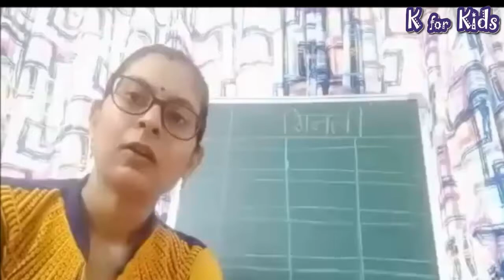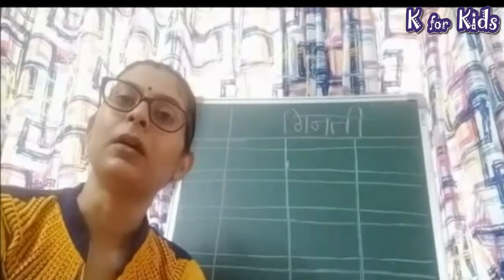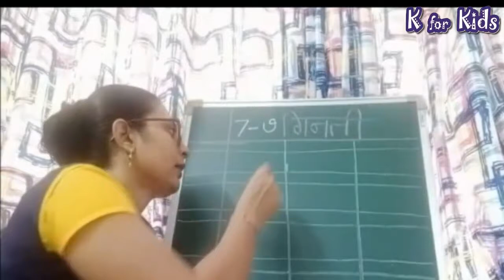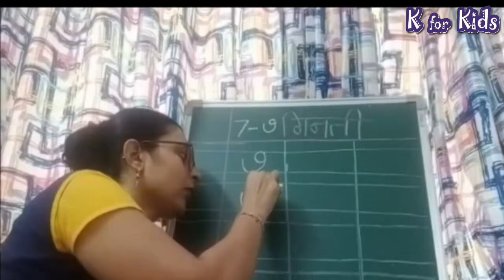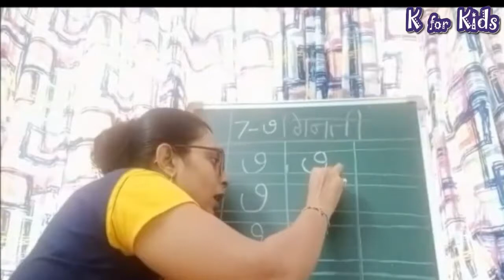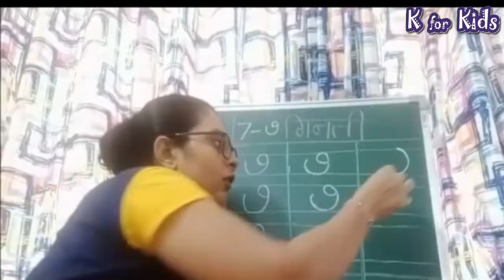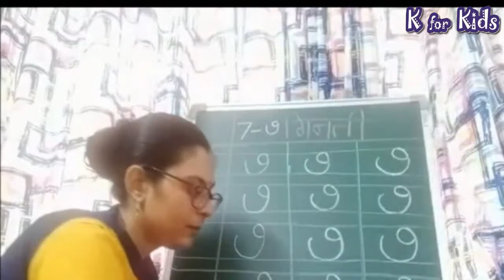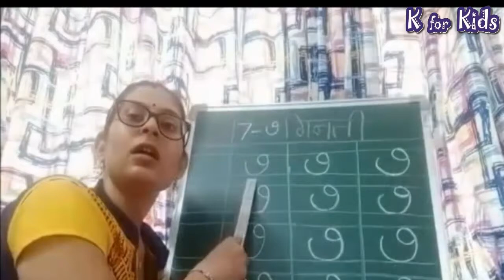गिनती || Sr.k.g.|| Virtual Class || K for Kids